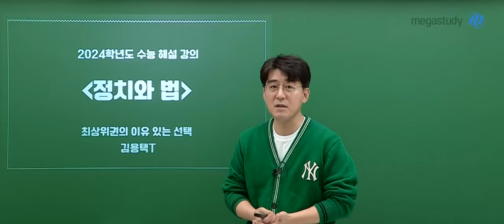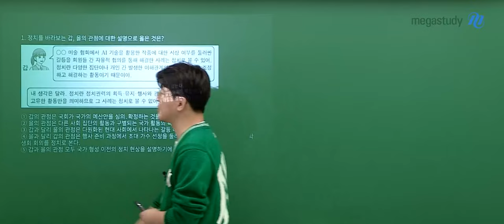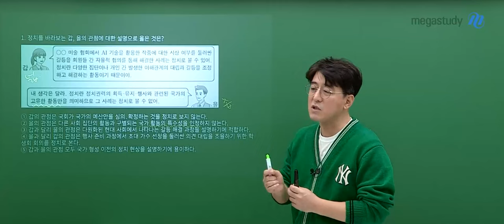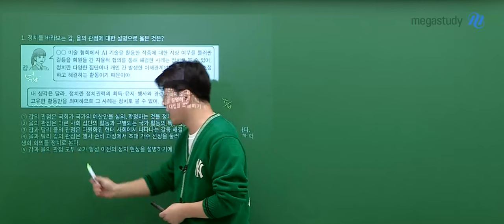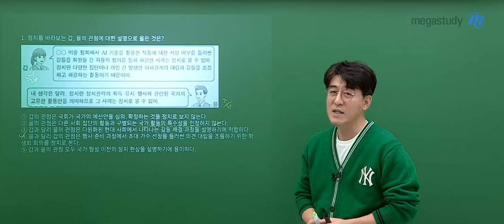[메가스터디] 정치와법 김용택쌤 - 2024 수능 정치와법 해설강의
정치와 법 김용택 선생님의 2024 수능 정치와 법 해설강의 영상입니다.

- 정치와법 김용택 선생님을 더 알고 싶다면?